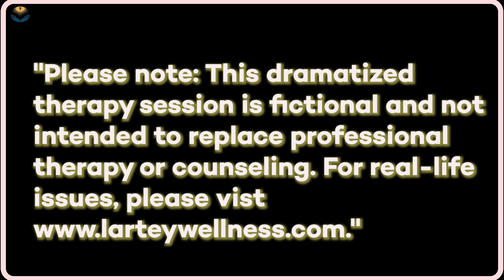I’m On A Grieving Journey: Lartey Healing Episodes EP. 9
In today's episode, our guest shares her raw and honest experience of navigating grief after the heartbreaking loss of her son. While her family’s attention has been well-intentioned, it has left her feeling unsettled as she processes her emotions in her own way. Grief is a deeply personal journey, and we’ll dive into how it not only affects the individual but also shifts the dynamics within a family. Join us as we explore the complexities of healing, support, and finding strength amidst the pain.